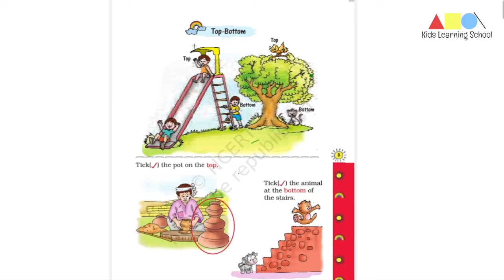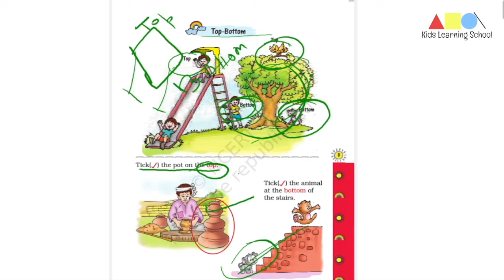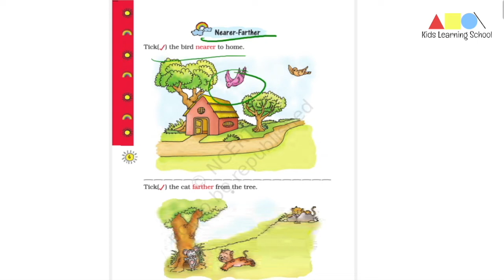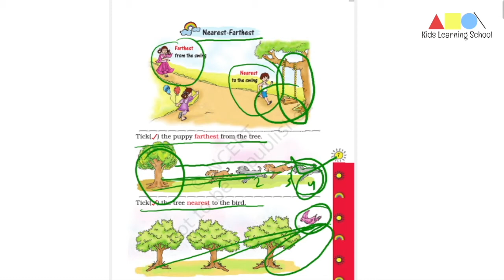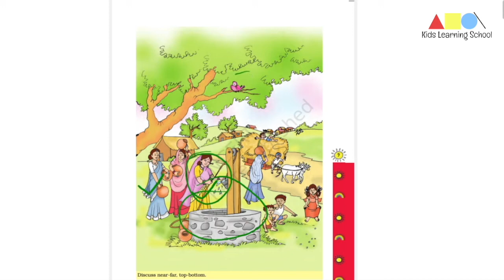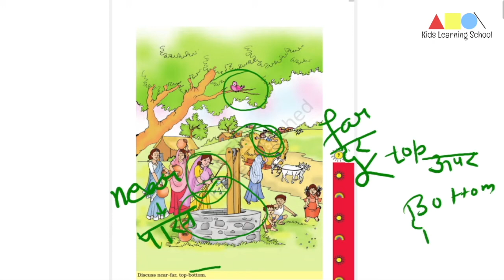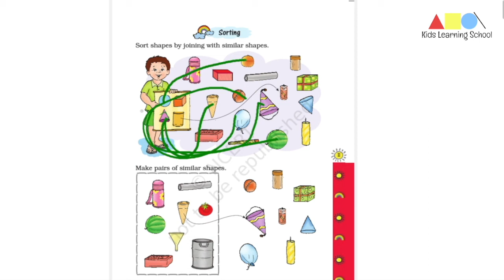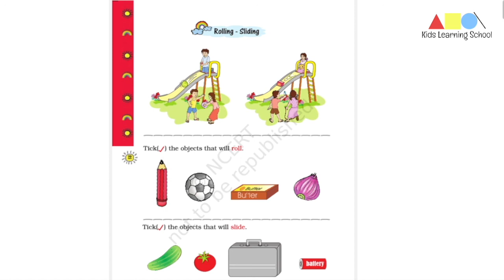Math- Magic(Near and Far, Top and Bottom)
Math-Magic (Class 1 - CBSE(NCERT))